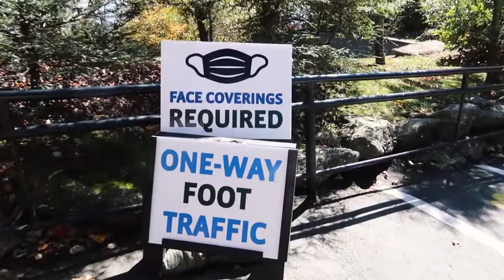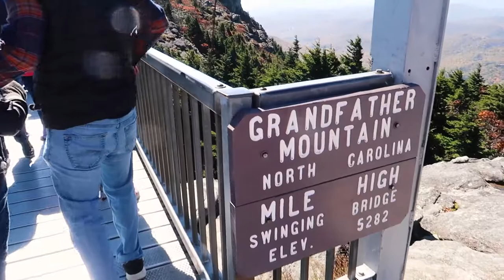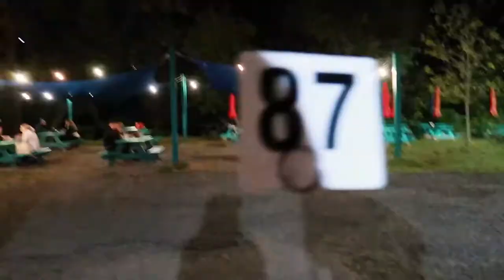美国最美蓝岭公路/米切尔山/祖父山🚗 美国东南部自驾游ep.1【Travel Vlog】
Grandfather mountain, Blue Ridge Parkway, Mt. Mitchell

💬 你可能喜欢的同系列影片

Travel Vlog: 田纳西Pigeon Forge | 骑马🏇高空索道🎢高山过山车 【美国东南部自驾游 ep.4】

♥ 小红书：YASHA雅莎

大家好！我是雅莎。是一名全职画家和设计师，兼职vlog博主。频道主要关于美国日常生活, 画画，猫咪和一些其它的主题。视频每周六更新！别忘了点赞和订阅。我们下个视频见！
Hi everyone, my name is Sha. I’m a full time designer and part time vlogger.  See you on my next video!